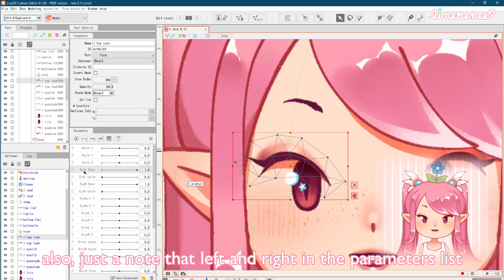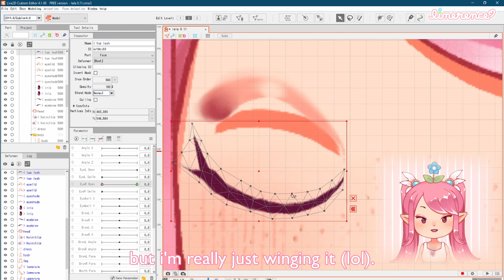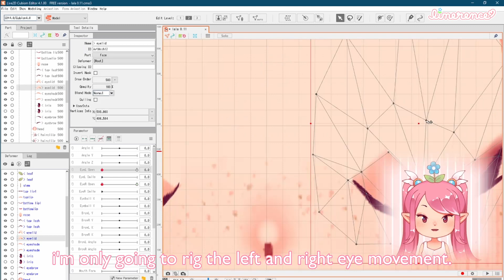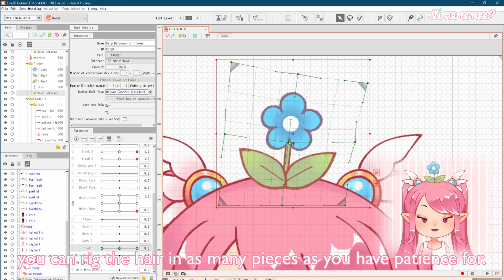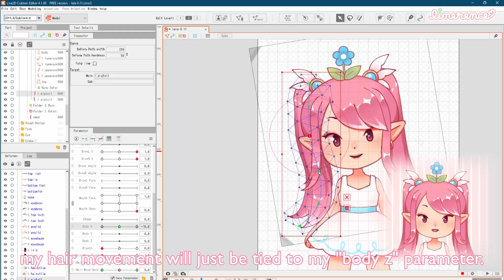simple vtuber model ◎ live2d rigging process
hello hello!! i'm limerence, a little sprout.
this is the sequel to my video about drawing a live2d model. you can watch that one

edit dec. 30: at 1:25, i said you can't make deformers around other deformers - this is false! you can make nested deformers, but only if you unselect the pieces within the deformer!